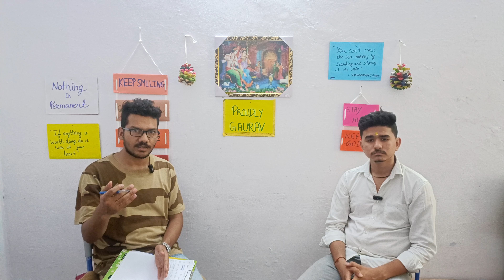admission से जुड़ी कुछ महत्वपूर्ण बातें | HNBGU| A Central University